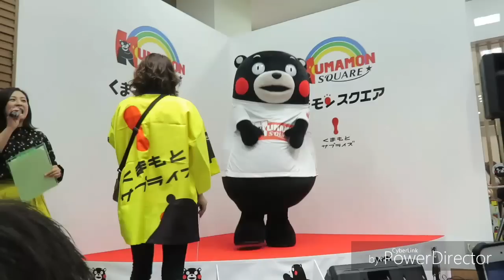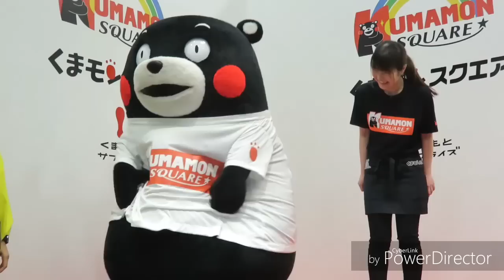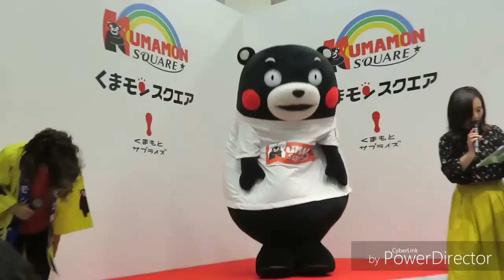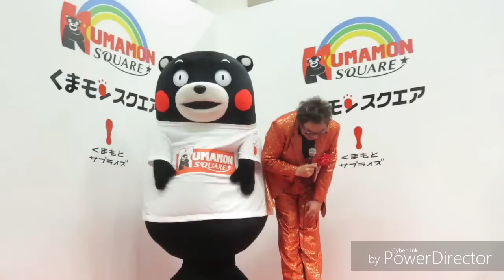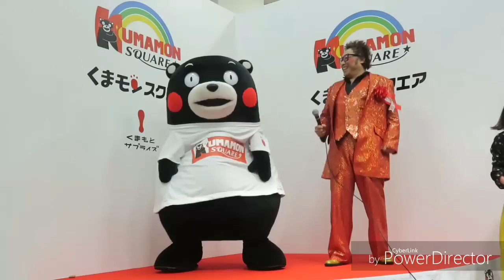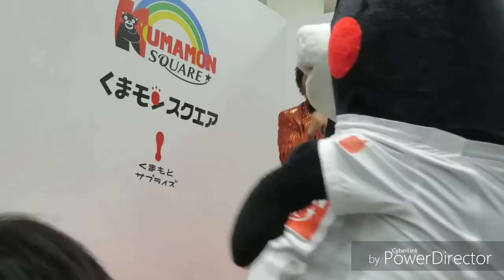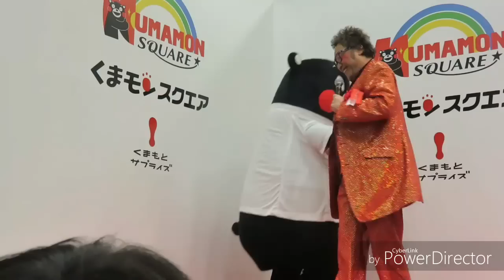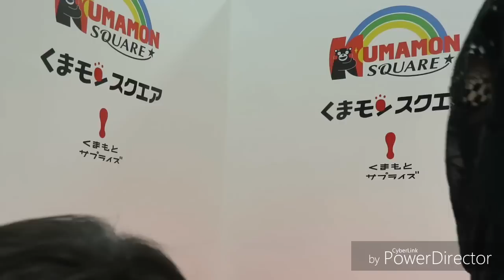新曲初披露！くまモンスクエアのテーマ☆くまモンスクエアリニューアルオープンステージ1時の部☆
2018年4月28日。くまモンスクエアリニューアルオープンステージ。11時の部☆床とか壁とかキレイになったモン☆彡.。